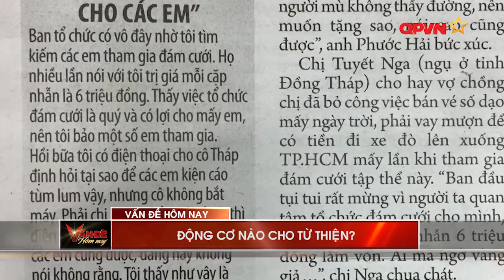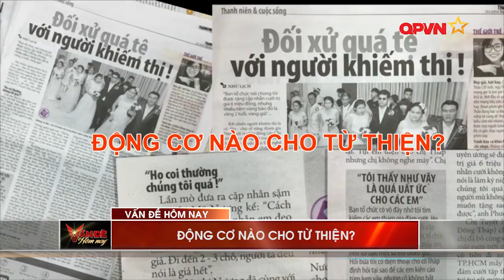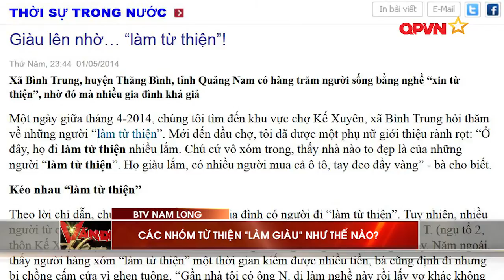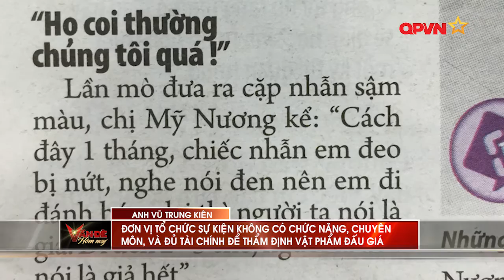ĐỘNG CƠ NÀO CHO TỪ THIỆN?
“Kết nối tình yêu – Vẹn tròn hạnh phúc” – là chủ đề Đám cưới vì cộng đồng 2014 do Chi hội Giáo Viên ngành trang điểm thẩm mỹ - thuộc Hội dạy nghề TPHCM tổ chức ngày 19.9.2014.

Nhà tài trợ Cửu Long Jewelry và ban tổ chức đã trao tặng 20 cặp nhẫn cưới cho những cặp cô dâu, chú rể khiếm thính.

Sau một vài tháng, một số cặp nhẫn đã bị nứt, và xuống mầu … Kết quả kiểm tra tại các cửa hàng vàng bạc cho thấy 20 cặp nhẫn không có giá trị 6 triệu đồng như đã thông báo. Thậm chí đó là vàng giả … Kết quả kiểm tra, cùng với thái độ đổ lỗi, tránh né giải quyết sự việc của nhà tài trợ và ban tổ chức đã khiến cho cộng đồng cảm thấy phẫn nộ.

Làm từ thiện đem lại lợi ích cho 4 đối tượng: Người được giúp đỡ, ban tổ chức, nhà tài trợ, và cộng đồng. Và lợi ích đó đã biến thành thiệt hại cả về vật chất, thương hiệu, tinh thần và đạo đức xã hội trong những vụ việc tương tự. Nguyên nhân chính là động cơ làm từ thiện đã lệch ra khỏi mục đích tốt đẹp ban đầu của nó.